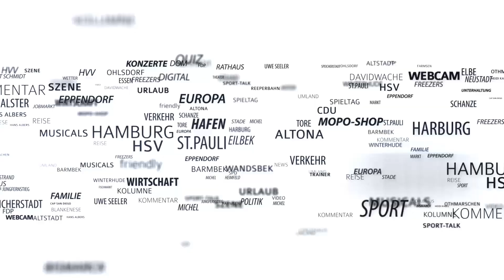Nach Wolfsattacke in Hamburg: Das sagen die Anwohner